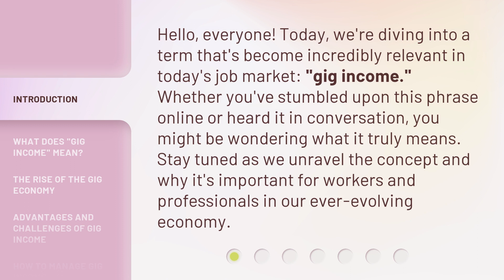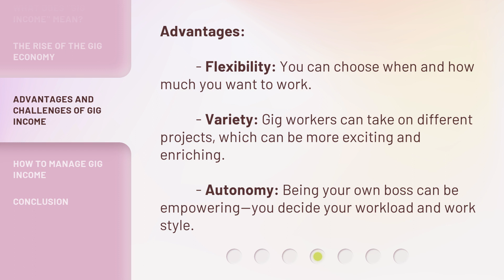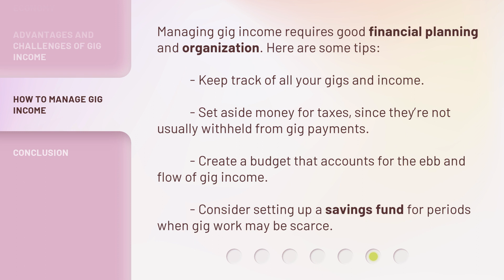Unpacking "Gig Income": Your Guide to Modern Earning!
Unpacking 'Gig Income': Your Guide to Modern Earning! • Discover the secrets of modern earning and master the art of gig income with this comprehensive guide. From freelancing to side hustles, learn how to maximize your earning potential in the digital age!

00:00 • Introduction - Unpacking "Gig Income": Your Guide to Modern Earning!
00:34 • What Does "Gig Income" Mean?
01:01 • The Rise of the Gig Economy
01:26 • Advantages and Challenges of Gig Income
02:11 • How to Manage Gig Income